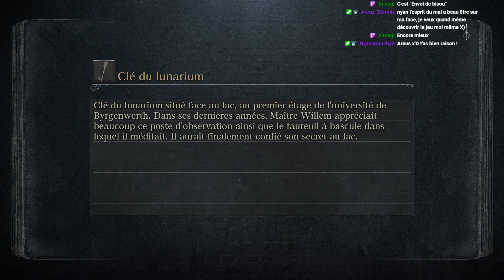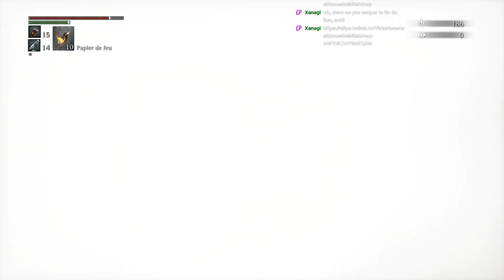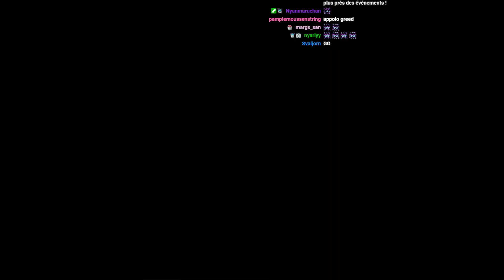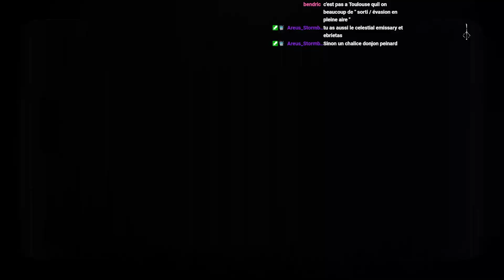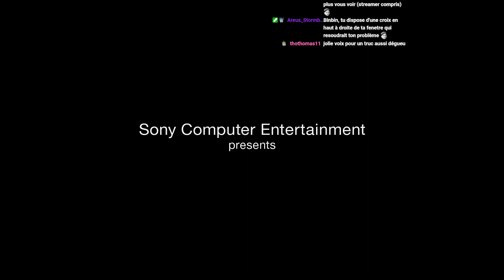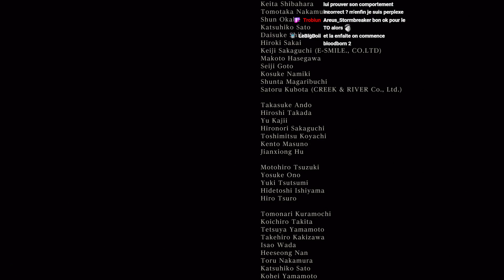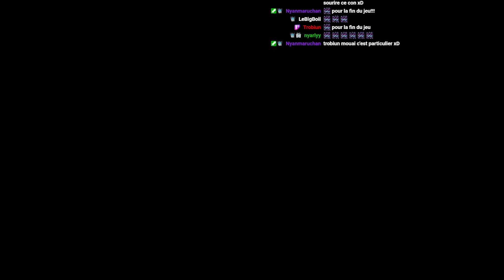Semaine Marathon Soulsborne - Bloodborne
Je vous épargne les 2-3 échecs sur Gascoin.
Semaine marathon Soulsborne, faite dans la semaine menant à la sortie d'Elden Ring :